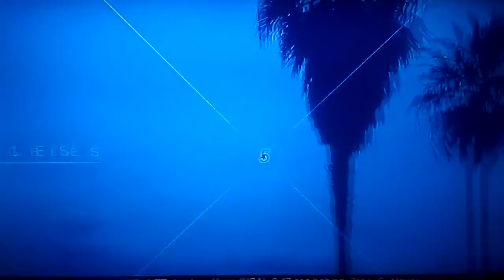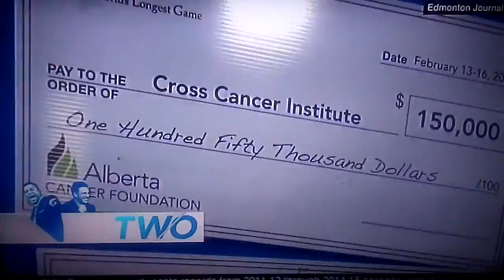(Breaking news) ESPN top ten